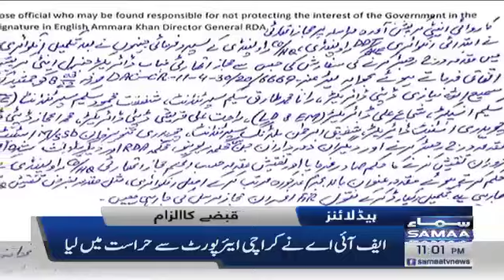Samaa News Headlines 11pm - 11 March 2022